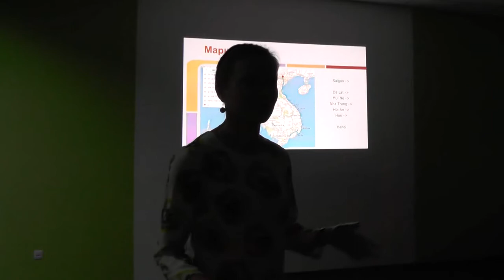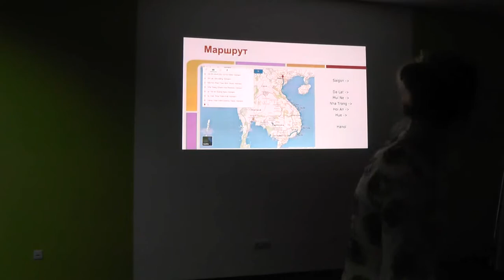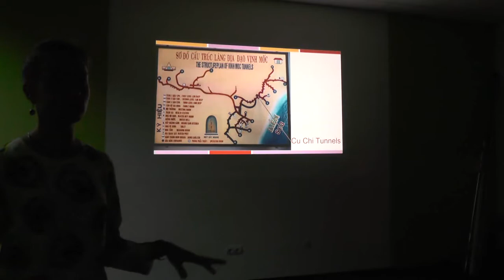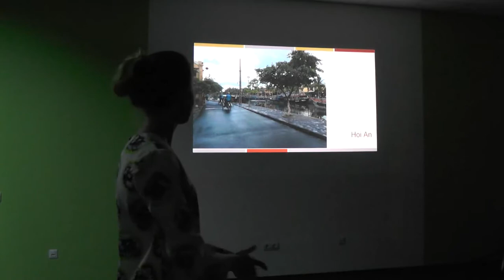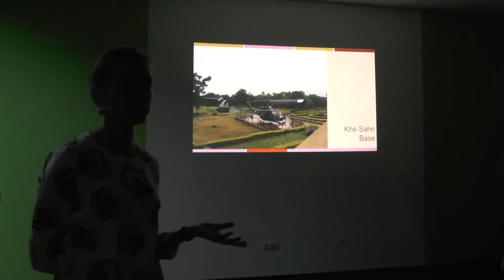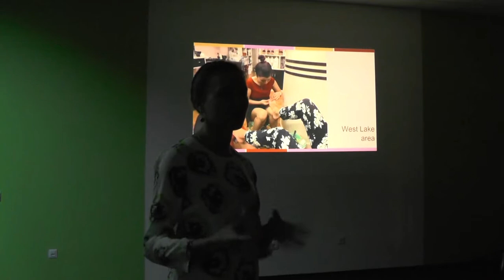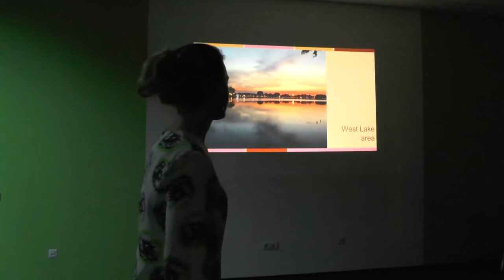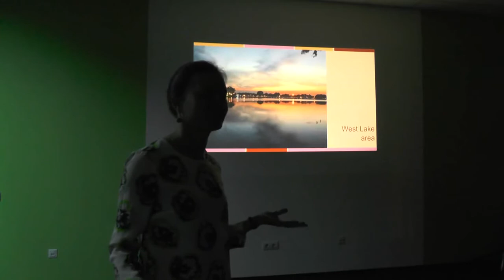Lviv Travel Club. Good morning, В'єтнам! (Nata Stolyar)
Розповідь про подорож у Вєтнам у "Львівському Клубі Мандрівників".

Nata Stolyar розповідає про свою мандрівку до В'єтнаму (Saigon, Da Lat, Mui Ne, Nha Trang, Hoi An, Hue, Hanoi)